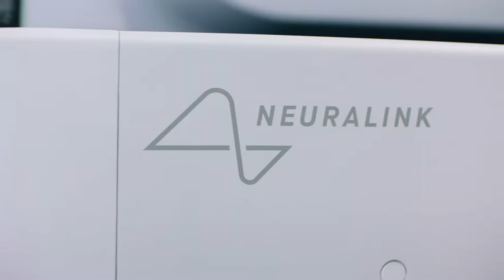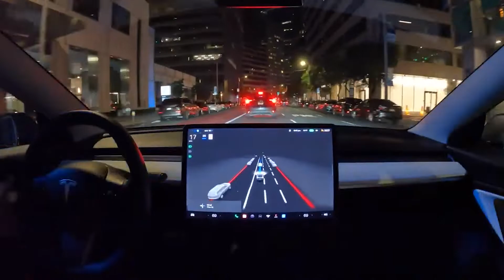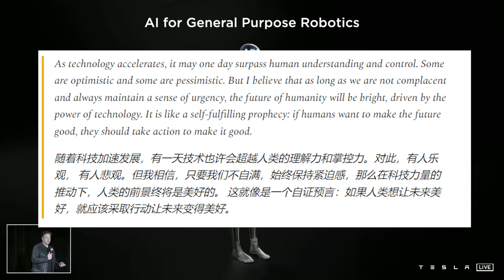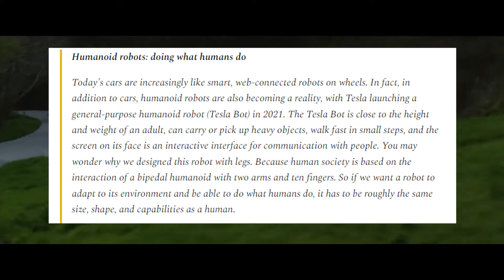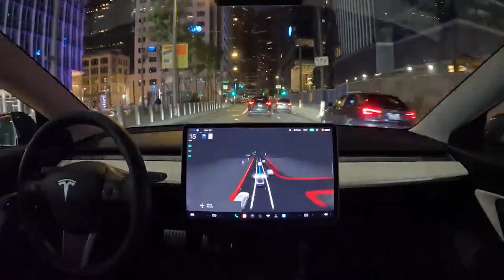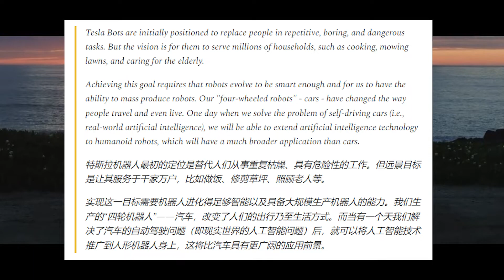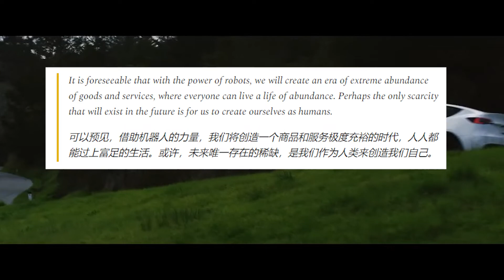Why Tesla Bot will Change the World: The Emergence of Humanoid Robots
Today we discuss the emergence of humanoid robots and why the Tesla bot will lead the way. The world will change dramatically when they become fully realized, and the economy as a whole will be overhauled.

00:00 - Start
1:29 - History
2:30 - Tesla Bot
5:16 - Why the Tesla Bot
5:55 - Era of Abundance